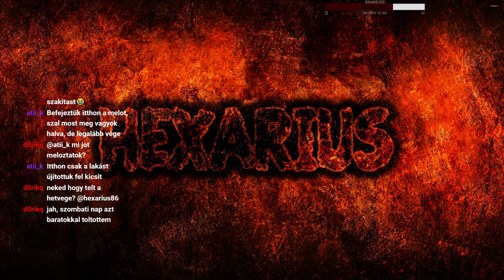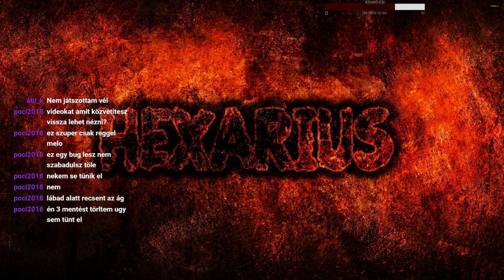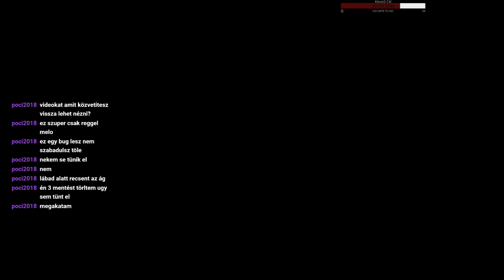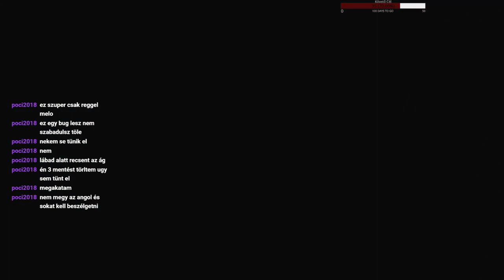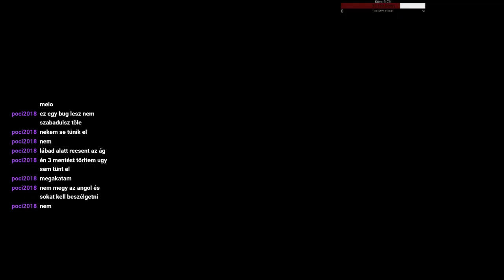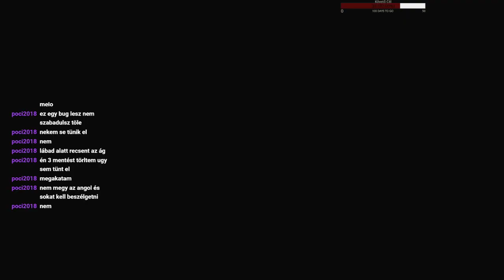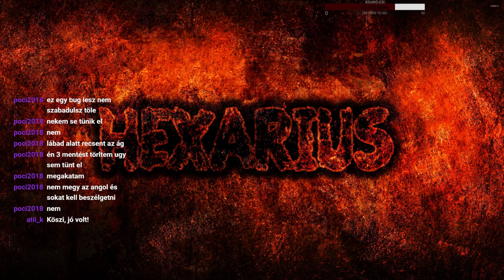MEDIEVAL DYNASTY |1.RÉSZ Középkori nyugodt survival, építkezés.(Twitch Live)